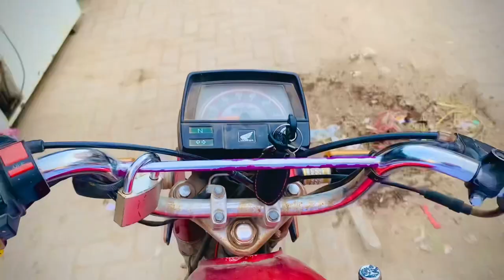|| Aj Ham log Noorwah Ghumna gaey || 🤔